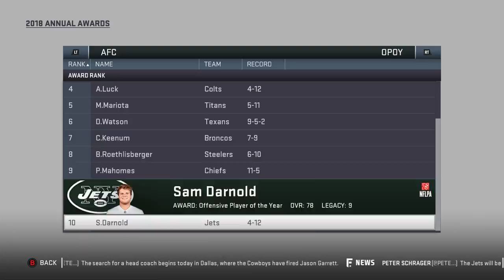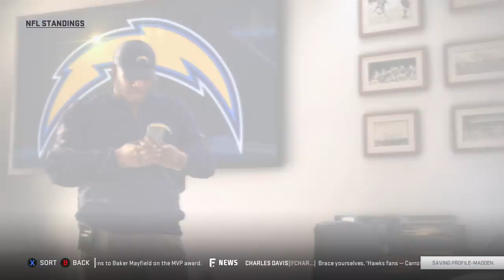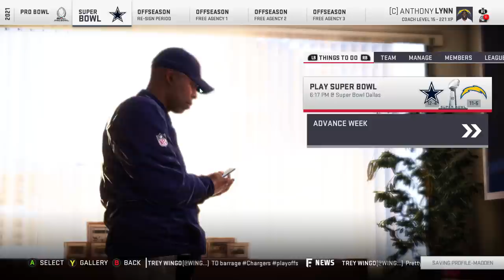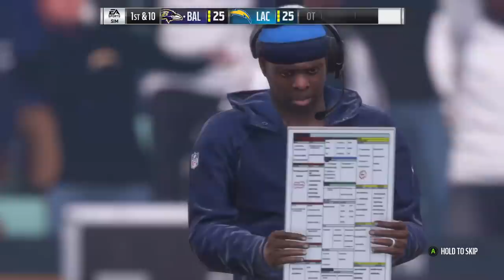Rebuilding The LA Chargers | Daniel Jones Drops 45 TDs -- Can He Win a SB?! | Madden 19 Franchise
Rebuilding the LA Chargers was all about life beyond Philip Rivers. With tonnes of talent on both sides of the ball from Melvin Gordon, Keenan Allen, Mike Williams and Hunter Henry on offense and Joey Bosa, Melvin Ingram, Casey Hayward, Desmond King and Derwin James on defense how we did at QB would define this rebuild. In the 2019 NFL Draft when names like Kyler Murray, Drew Lock and Dwayne Haskins showed up. we picked Daniel Jones from Duke. Let's see how we did...